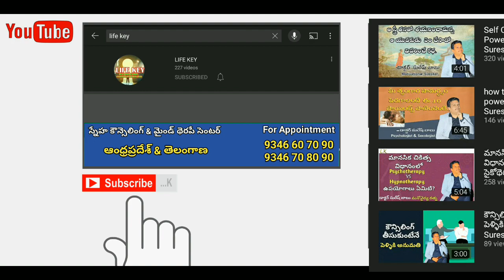Eagle Inspirational Story In Telugu SureshBabu || Life Key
Sneha Counseling & Mind Therapy Centre Provide Solutions to all kind of psychological and Sex Problems.
డాక్టర్ సురేష్ బాబు మనోవైద్య రత్న.

Appointment:-
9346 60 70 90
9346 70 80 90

GEAR USED
My Laptop
My Mobile
Green Background

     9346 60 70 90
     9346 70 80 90